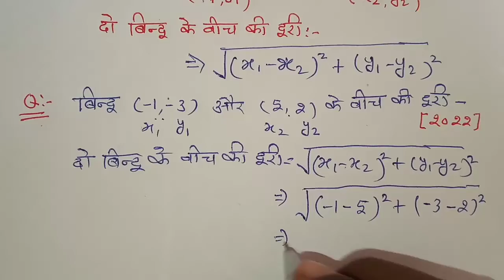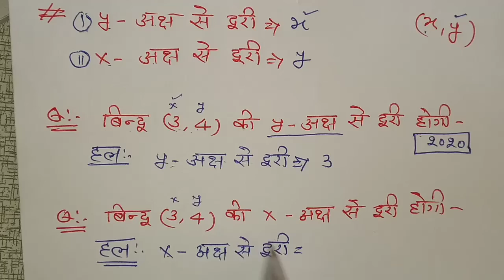निर्देशांक ज्यामिति ( co ordinate geometry) chapter 7 | class 10 math | कक्षा 10 गणित | firdos math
nirdeshank jyamiti
nirdeshank-geometry

Hi
            Welcome to